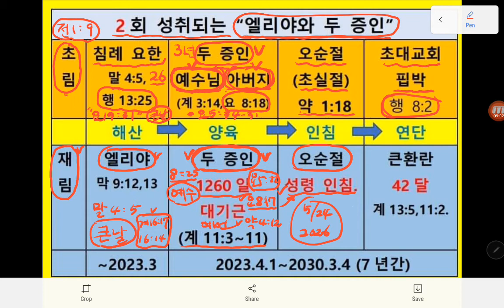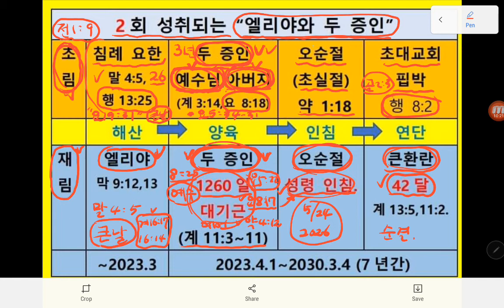두번 성취되는 "엘리야와 두증인"(1)